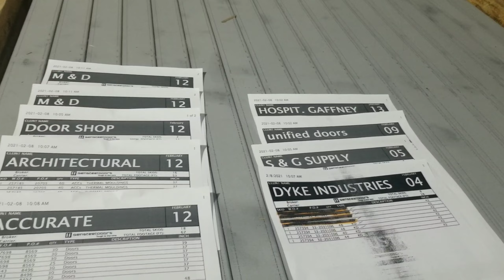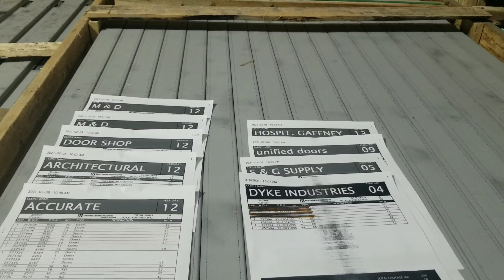Chitchating with friends& my kids help me at my wife work.